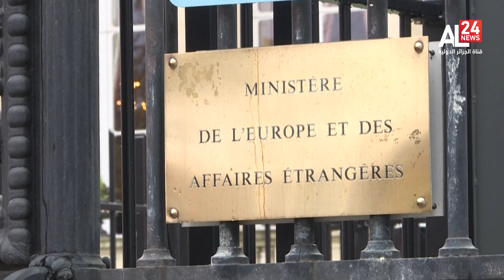دبلوماسيون فرنسيون يوقعون على مذكرة تنتقد مصداقيتهم وتأثيرهم بالشرق الأوسط